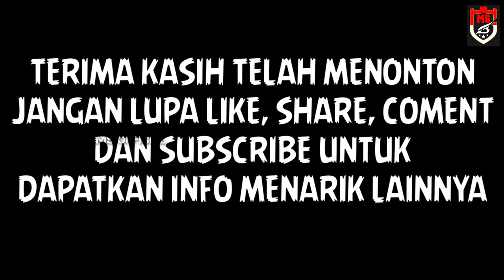MOBIL JADI TEMPAT SARANG TIKUS, Begini cara mengatasinya